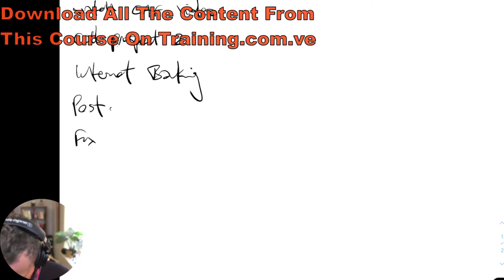Download The Client Acquisition Formula by Troy Dean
The Client Acquisition Formula by Troy Dean